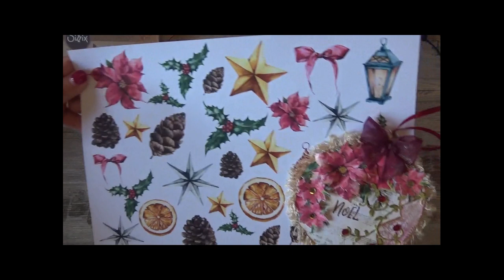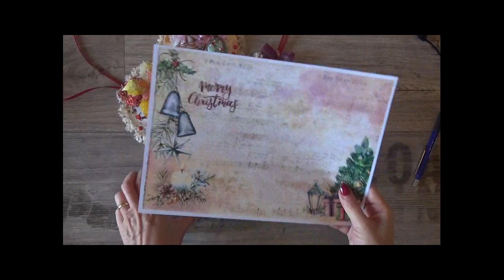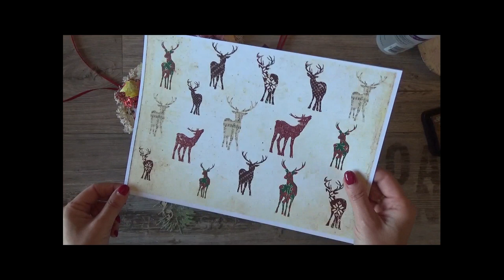Decorazioni Natalizie fai da te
💛💛💛💛 Decorazioni Natalizie realizzate con materiale di recupero e carta scrap dei miei kit digitali
" Christmas Time" e " Label Christmas Time"
Poco materiale ed un po' di fantasia. Basta ritagliare abbellimenti ed etichette dai kit per avere già le decorazioni praticamente pronte.
Guarda i pacchetti digitali
Carte:

💛💛💛 Prodotti da me preferiti ed utilizzati per realizzare i miei progetti: